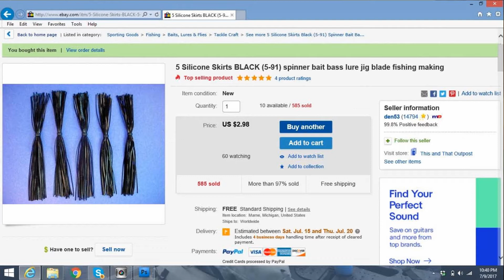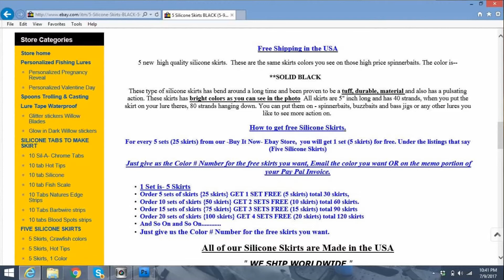Replace Your Spinnerbait and Jig Fishing Lure Skirts - CHEAP: Episode 532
John "Toast" Oast from Fishyaker.com unboxes inexpensive eBay.com fishing lure skirts. For more fishing and kayaking videos visit Fishyaker.com or the Fishyaker Youtube channel.